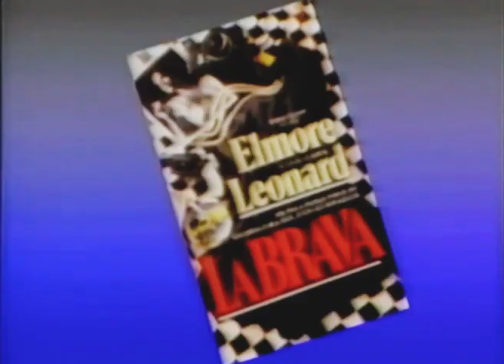Promovideo för kommande Cannon filmer 1986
Många av dessa blev aldrig av då Cannon fick det allt svårare med att finansiera dessa filmer.